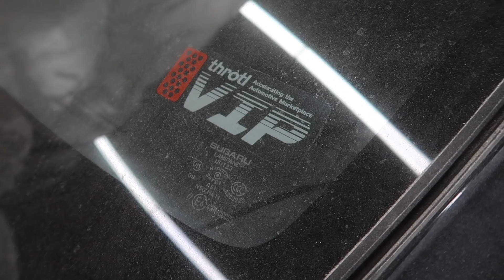Painting A Widebody Subaru STI for @throtl (part 1 of 3)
A new project is underway with @throtl the widebody STi hatch! We are excited to help build this car with Throtl, Can you believe this will be a giveaway car!!!

Also we have a preview of our next Video at the end of this video!